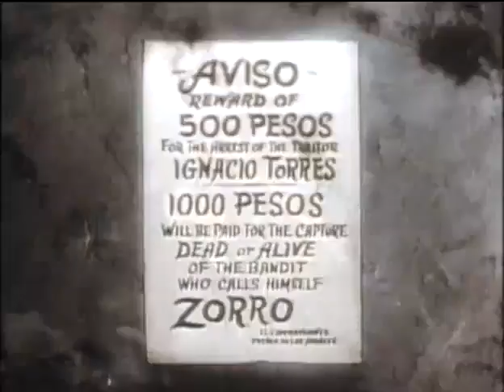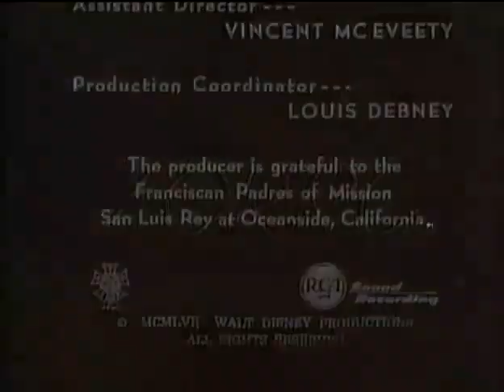EL ZORRO PRIMERA TEMPORADA CAPITULO 4 EN ESPAÑOL LATINO EN COLORES